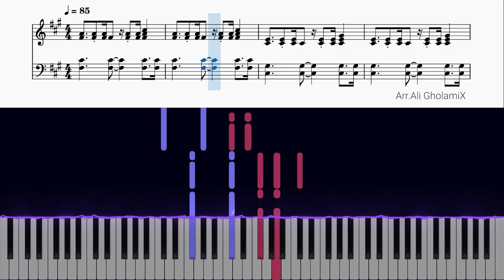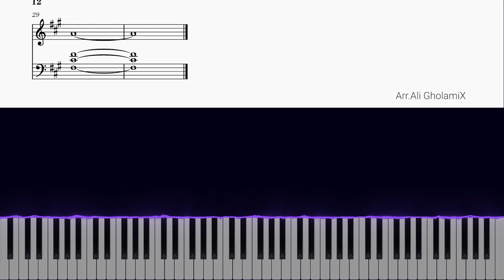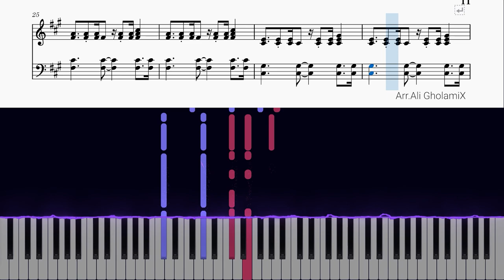Parsalip Ft RudeBeny - Adam Barfi - پارسالیپ - آدم برفی - آموزش پیانو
Parsalip Ft RudeBeny  - Adam Barfi (Piano Cover | Piano Tutorial)

🎹 Arr. Ali Gholami